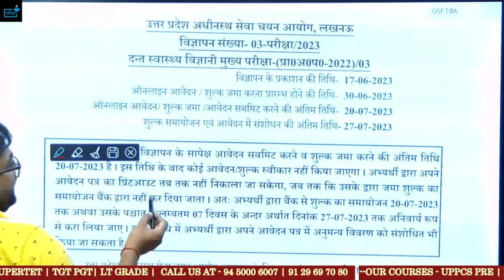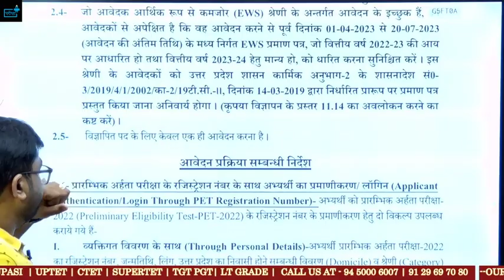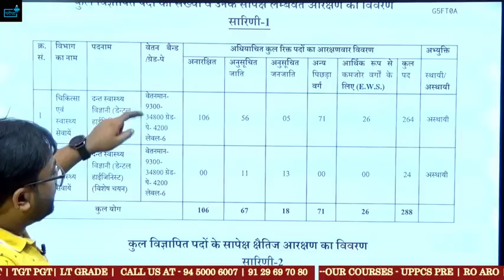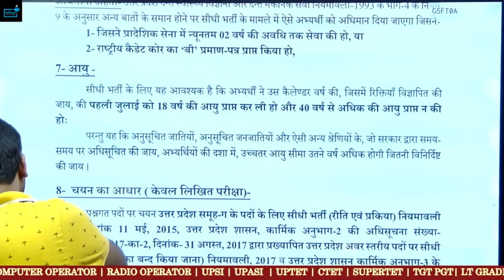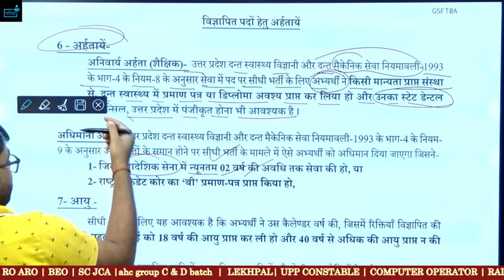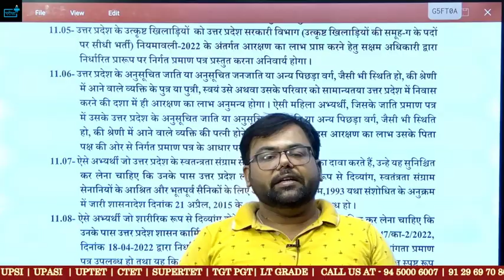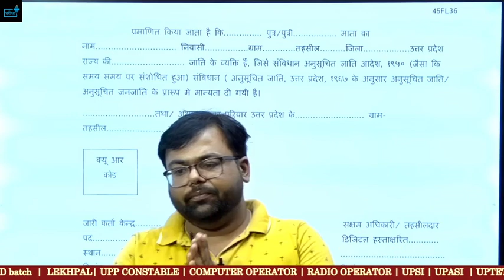UPSSSC Dental Hygienist दन्त स्वास्थ्य विज्ञानी Vacancy 2023 Eligibility ? PET 2022 Cut off ? Age ?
UPSSSC Dental Hygienist दन्त स्वास्थ्य विज्ञानी Vacancy 2023